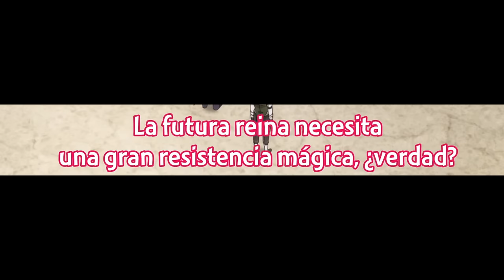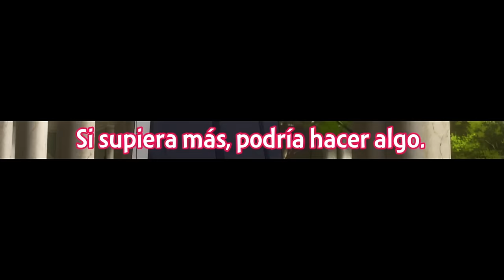Cuando SORPRENDES a la mujer que te gusta con OTRO HOMBRE | Unnamed Memory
• Anime: Unnamed Memory Ep 5.